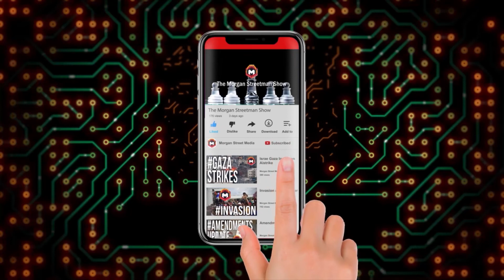Ghislaine Maxwell won't object to revealing identities of eight 'John Does' in civil sex abuse trial